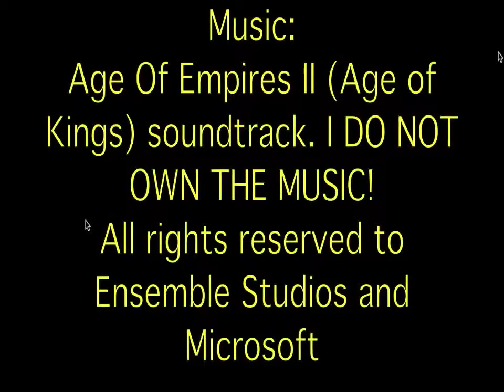PERSIAN KNIGHTS AND ARCHERS (Playing For Fun #3) - AOK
PiFF #3 (Age of Empires II, AOE II) - Fighting Teutons and Turks. Ally: Teutons. I play as the Persian. This isn't a serious gameplay, so if you came for more "pro-games", then go to another video. There is only the Aegis cheat). In this video, I had so much monks I converted many teutonic knights. In the end I attacked with elite war elephants.